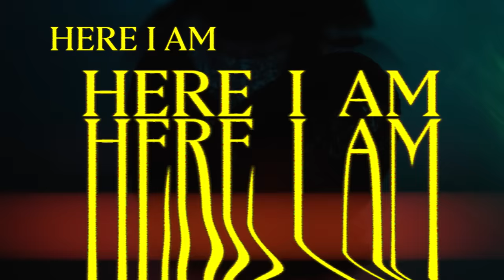Metallica: If Darkness Had a Son (Official Lyric Video)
Metallica’s official lyric video for “If Darkness Had a Son,” from the album “72 Seasons.”

LYRICS

Temptation
Temptation
Temptation
Temptation

The beast still shouts for
what it’s yearning
He stokes the fire, desire burning
The never-ending quenchless craving
The unforgiving misbehaving

If darkness had a son, here I am
Temptation is his father
I bathe in holy water
Temptation, leave me be

Temptation
Temptation
Temptation
Temptation

So paint your eyes as black as sorrow
Hide yourself behind tomorrow
The nightmares search for infiltration
In domination, captivation

Return again to where it’s darkest
Dragging home this heathen harvest
And all the children subjugated
Manipulated, propagated

If darkness had a son
Here I am

CREDITS

Director: Tim Saccenti
Graphic Design: Nick Martin
Visual Artist / Editor / Motion-GFX: Alexander Falconer
Producer: Nicholas McGregor
Executive Producer: Jennifer Heath
Production Company: RadicalMedia

Written by James Hetfield, Lars Ulrich & Kirk Hammett